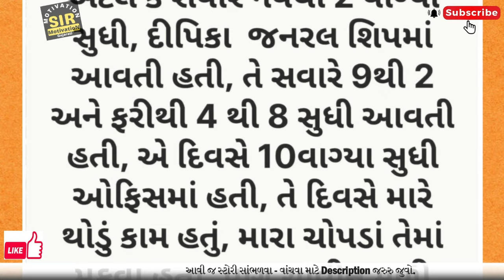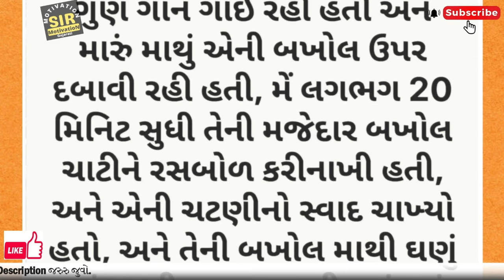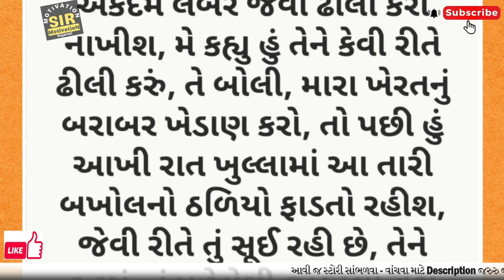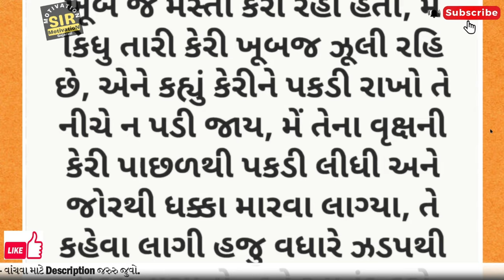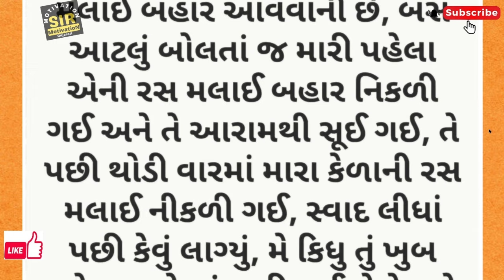કેવી સ્ત્રી પાછળ થી | Gujarati Story | Varta | Suvihar | Emotional Family Story | kahani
Other STORY Videos -

Your Queries -
Gujrati story
emotional story
Gujrarti stories
 moral story
Gujrati kahaniya
Gujrati warta
Moral story
Suvichar
Stories story
Motivational story
Gujrarti varta
Gujju story
Motivational video
family story
heart touching story
gujrati story
love story
knowledgeble video
quotes